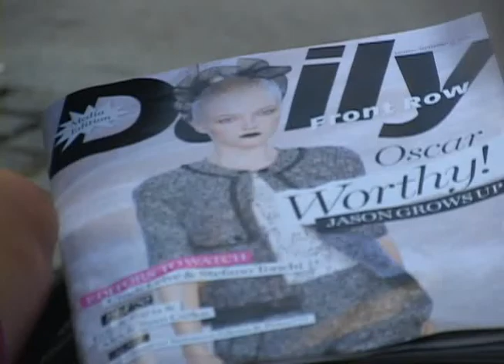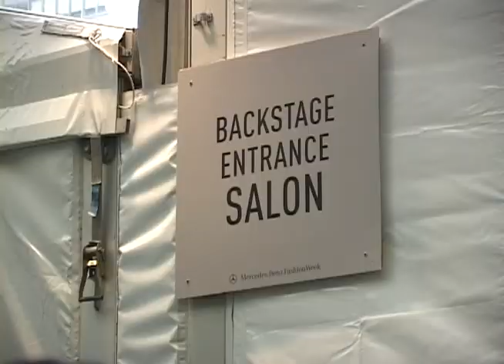Economic Crisis Impact New York Fashion Week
Solmaz reported this package for BBC Persian TV Channel from New York Fashion Week in 2010.